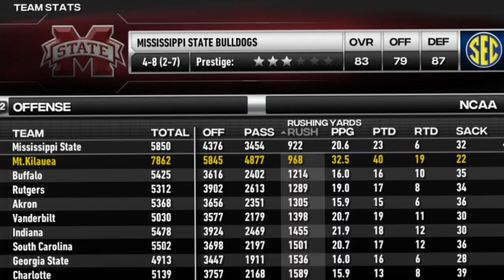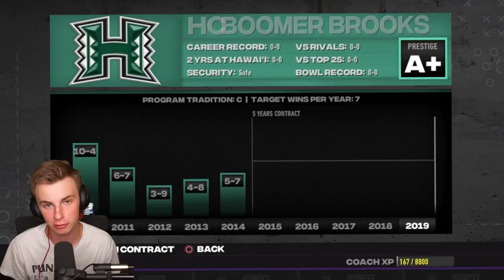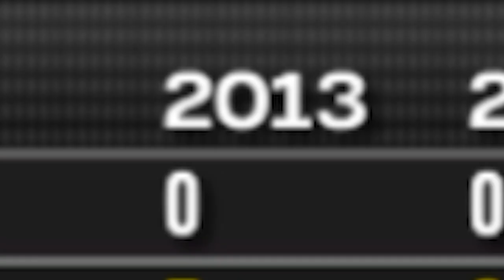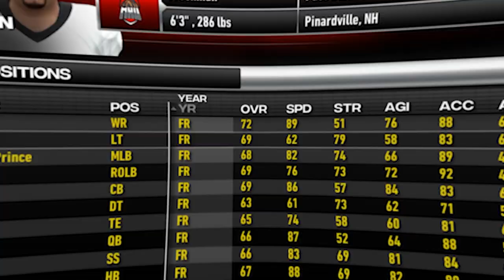STAR QB Enters the Transfer Portal! | NCAA Football 14 MKU Dynasty [Ep 18]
Welcome to episode 18 of my Mt Kilauea Seismos Dynasty on NCAA Football 14 and CFB Revamped. Today, we're playing through the Season 2 offseason of MKU as our star QB enters the transfer portal and the whole MWC Conference is about to change.

Welcome to my Mt Kilauea Seismos Dynasty on NCAA Football 14 ep 1, except this time, we're on CFB Revamped. After ending my previous series, and spending a good part of last year editing NCAA 14 & College Football Revamped videos for Not The Expert and the RCU Moon Men, I am very excited to be releasing my own NCAA Football 14 Custom Team. Please do not ask me how to make a custom team in CFB Revamped teambuilder because I have no idea how to do it. The MKU seismos are a teambuilder dynasty team and a brand new school, particularly a volcano-themed football team.